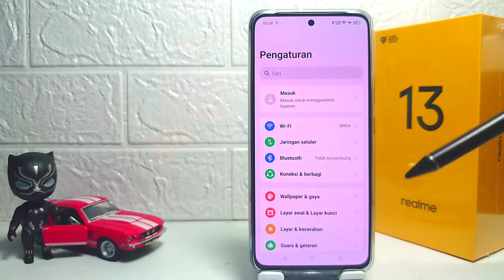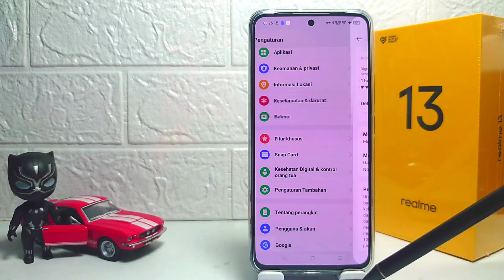Cara Meningkatkan Performa HP Realme 13